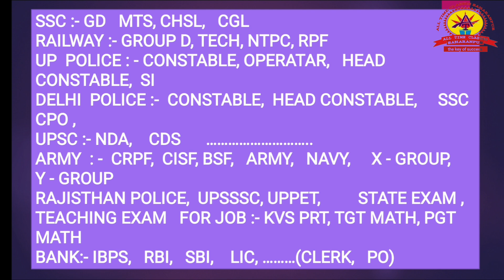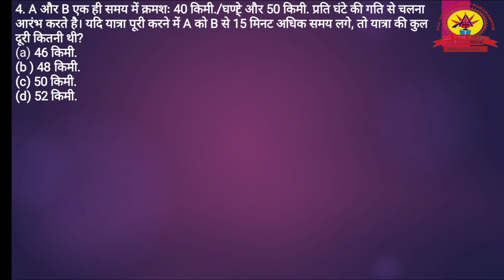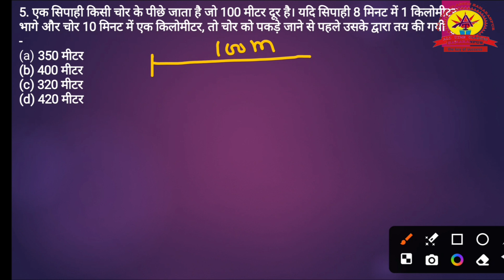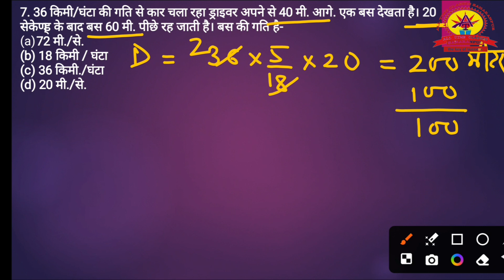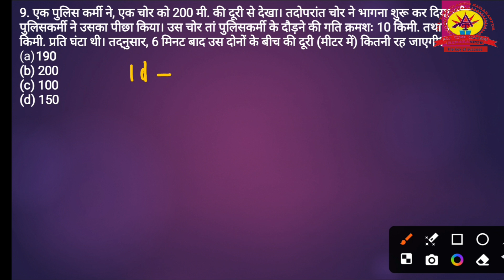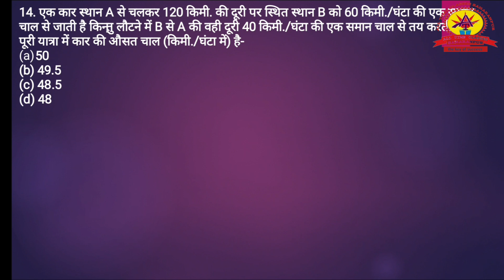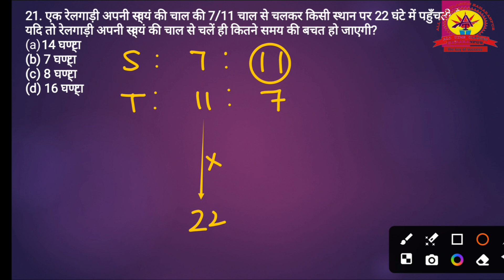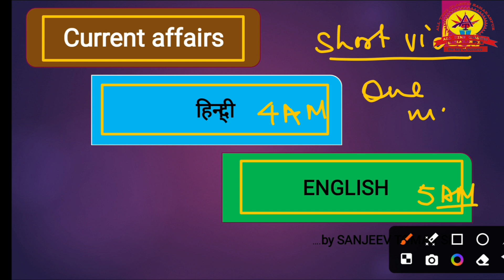speed_distance_and_time_03||चाल समय दूरी|| by SANJEEV TOMAR Sir:- सभी प्रतियोगिता परीक्षाओं के लिये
चाल,समय और दूरी-3 (Speed,Time and Distance)by SANJEEV TOMAR Sir
चाल,समय और दूरी by SANJEEV TOMAR Sir
# speed time and distance by SANJEEV TOMAR Sir
चाल-समय-दूरी केलियेपरआधारितप्रश्नसंजीवतोमरद्वारा
चाल,समय और दूरी
चाल-समय-दूरीप्रश्नtricks
चाल_समय _दूरी _प्रश्न
चाल समय दूरी
चाल-समयऔरदूरीसम्बंधितसमस्यायें
चाल,समय और दूरी अंकगणित
चाल,समय और दूरीकेप्रकार
चाल,समय और दूरी (Speed,Time and Distance)
speed time and distance
speed _time_distance_problems
speed_time_distance के प्रश्न by SANJEEV TOMAR Sir
RAJISTHAN POLICE,
UPSSSC, UPPET,
STATE EXAM ,
how to solve speed time and distance problems class 10
speed time and distance important questions
time speed and distance problems shortcuts and tricks for cat
telugu speed time and distance tricks by dear sir
speed time and distance tricks malayalam
speed time and distance tricks in hindi
speed time and distance tricks imran sir
speed time and distance tricks sd yadavyadav
चाल समय और दूरी
चाल समय और दूरी math masti
चाल समय और दूरी by aditya patel
चाल समय और दूरी ssc gd
चाल समय और दूरी sd yadav
चाल समय और दूरी राकेश यादव
चाल समय और दूरी सूत्र
चाल समय और दूरी crpf
चाल दूरी और समय dear sir
चाल समय और दूरी संजीव तोमर सर द्वारा
समय चाल दूरी के प्रश्न संजीव तोमर सर द्वारा